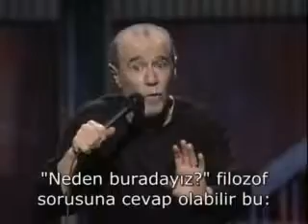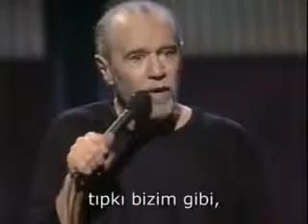George Carlin - Gezegeni Kurtarın